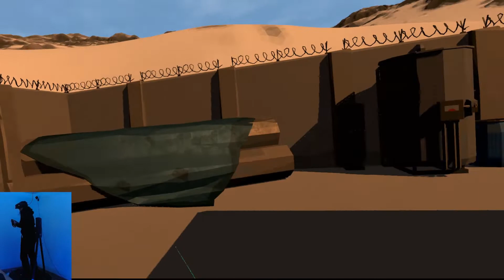Crunch Element - KATVR - gameplay #1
Crunch